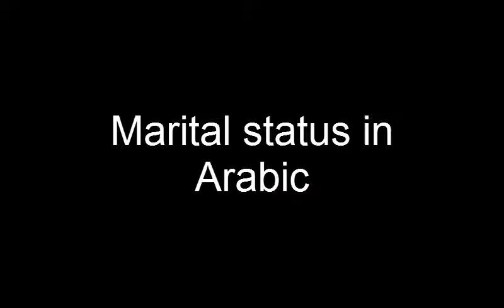Different Marital status in Arabic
For private online lessons, you have many options…

2- Just leave your whtasapp number in the comments box

Learn how to say and write different words related to the Marital status (Single, In relation, married, etc...)